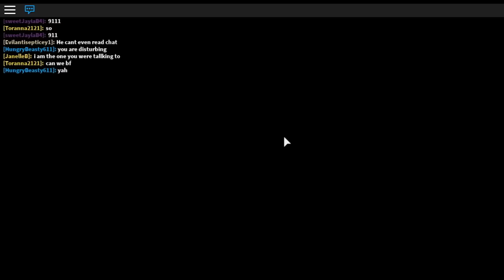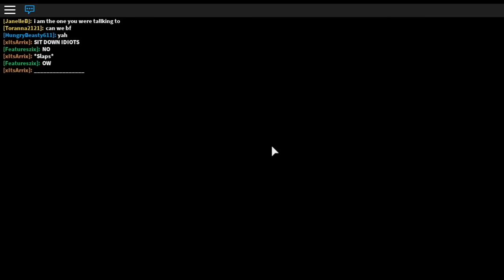Roblox: Meep City | I got A Meep!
Thank you guys so much for watching :D

Thank you guys so much for watching, I really hope you enjoyed this video! This is probably the last video I'm going to do on Meep City, unless there's another update, but for now, I'm gonna play a different game :D Anyways I hope you guys like meeting Peep, and also that fact that we might have low-key exposed meep city, and how it's actually a bunch of penguins, watch the video guys, it's better explained in there. But Yeah, Again, thank you guys so much for watching :D